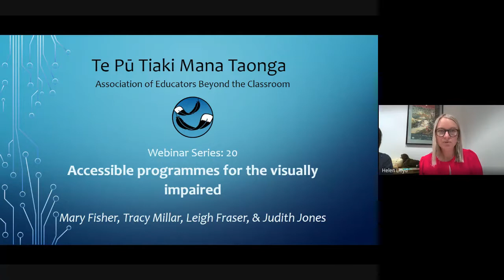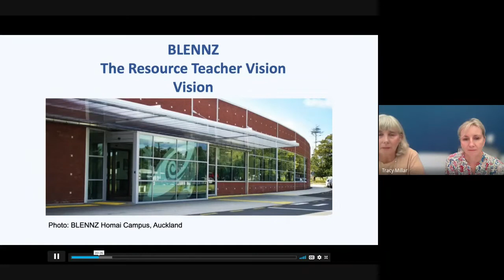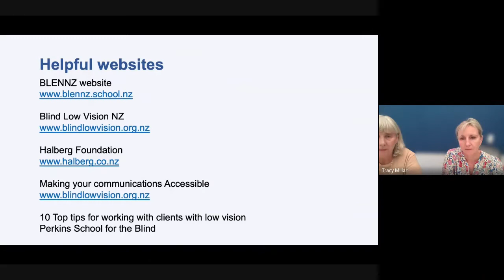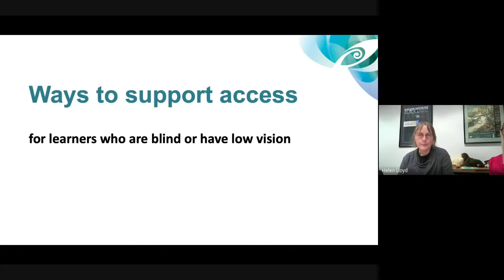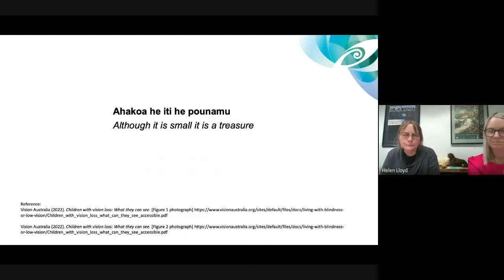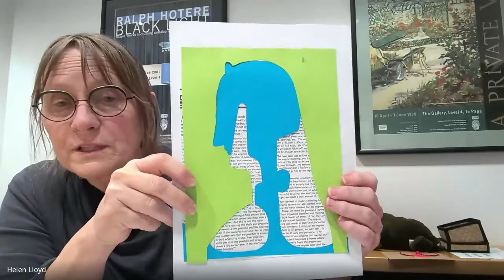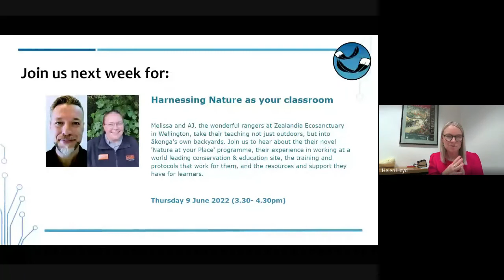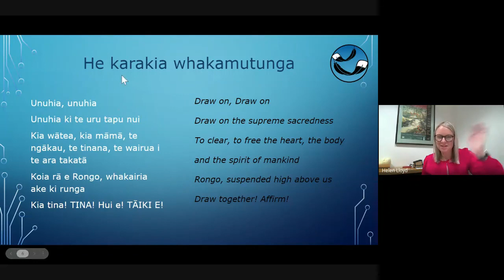Webinar 20 (Best Practice): Accessible programmes for the visually impaired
This week we look at accessibility for the visually impaired. We hear insight from several perspectives; from the lived experience of Mary Fisher, from a low vision education and support service with Tracy Millar & Leigh Fraser, and from within Culture & Heritage institutions with Judith Jones.

Mary will share what has made a difference for her personally, and her mahi as a disability advocate.

A Resource Teacher Vision offers guidance to teaching teams on the strategies to use, ways to adapt resources, or which tools to use so that this can happen. Tracy and Leigh have two presentations to share that will touch on these ideas and how they can be transferred to when learners are outside of the classroom.

Judith will share some of what she's learned through sharing sensory tours and the feedback from audiences, and her research into how audio description and touch can support meaningful experience.